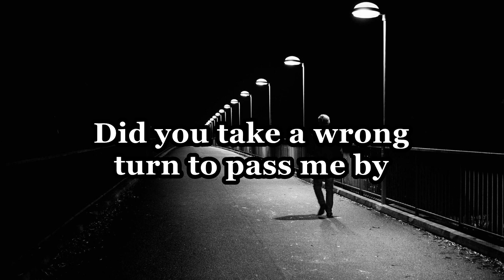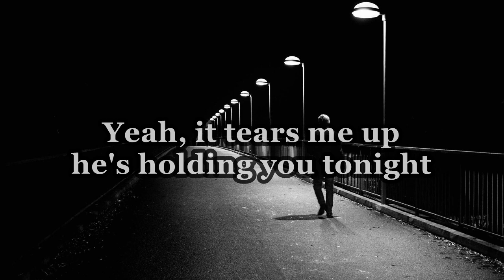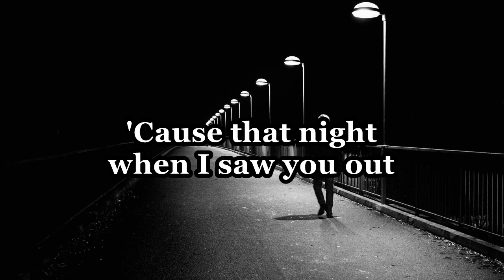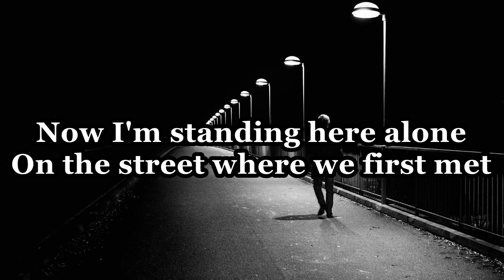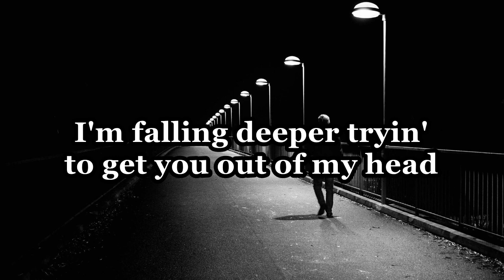Michael Patrick Kelly - Roundabouts With Lyrics